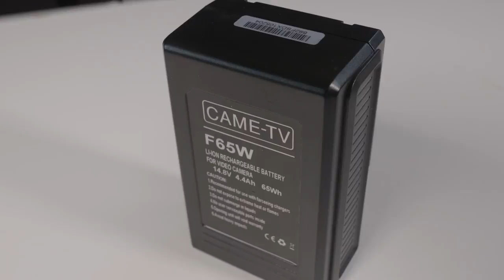CAME-TV V-Mount Plate With Clamp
CAME-TV V-Mount Plate With Clamp can be mounted to a stand via the clamp or attached to 15mm rod’s by the rod mount. There is a D-Tap to power your accessories. This is a great match to go with our Boltzen LED Lights.